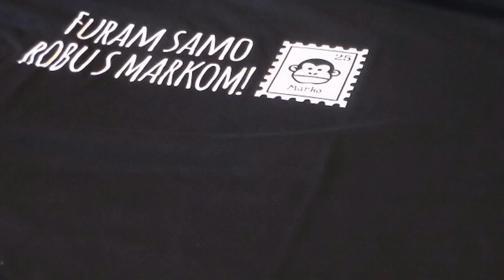Roba s Markom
Primitivni promotivni video-uvredak za majicu koju ćete moći dobiti na dar tijekom priredbe SVE, ALI NIŠTA! Čak niti dobri ne morate biti!